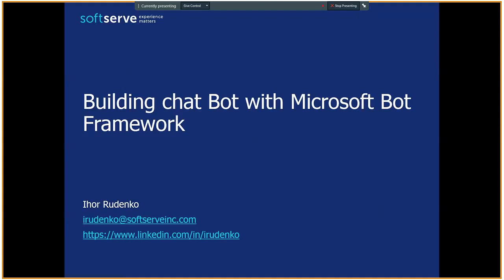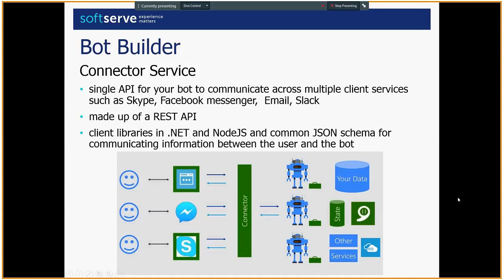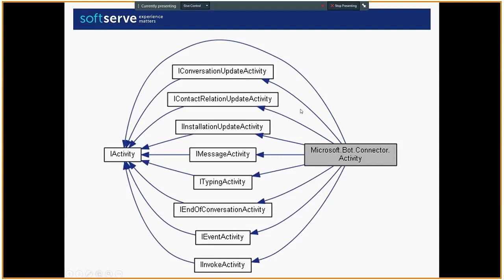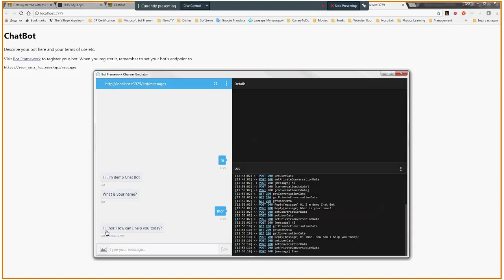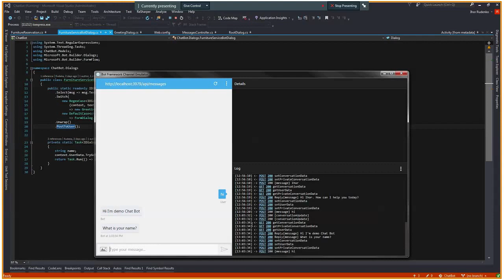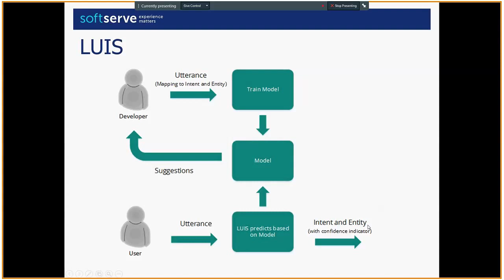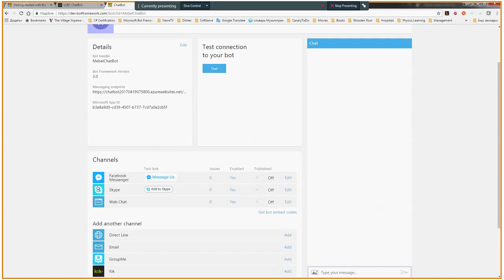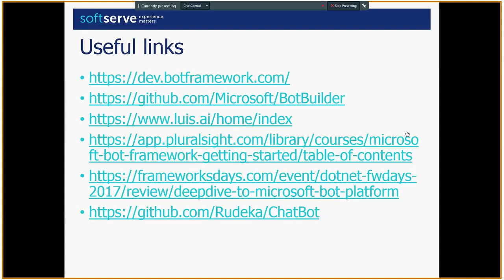Building chat Bot with Microsoft Bot Framework by Ihor Rudenko (Rus)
We explored The Microsoft Bot Framework with main focus to Bot Builder SDK component. During our session we built chat bot hosted by Azure, connected to Skype, Facebook messanger and configured to work with LUIS.